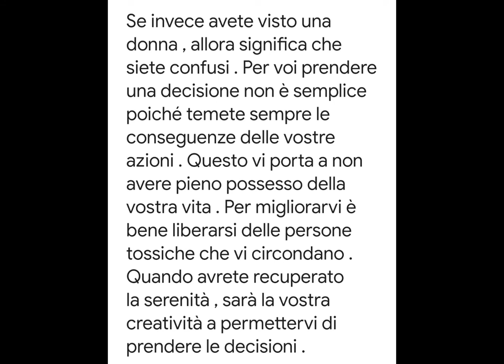cosa vedi?? Video della personalità, dimmi cosa vedi e ti dirò che tipo dei persona sei